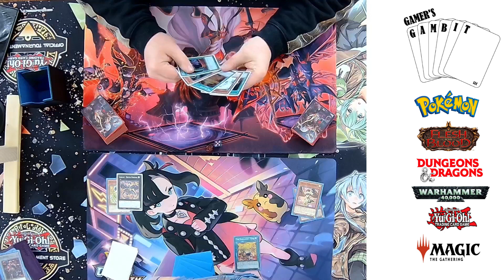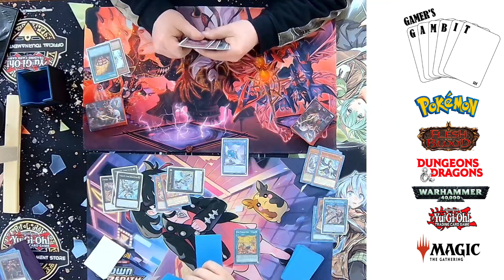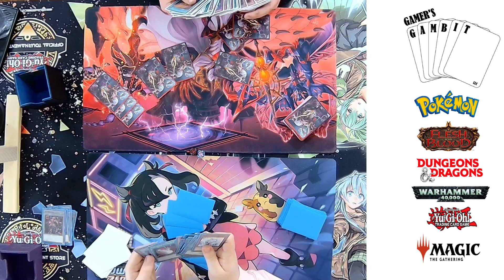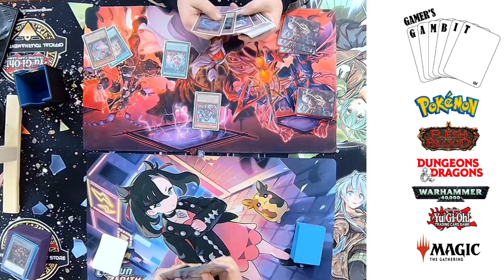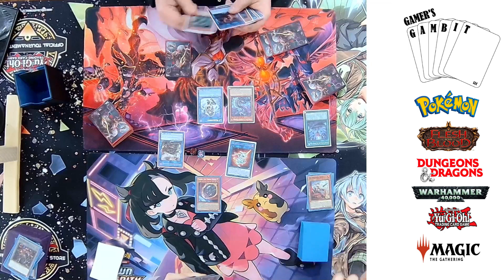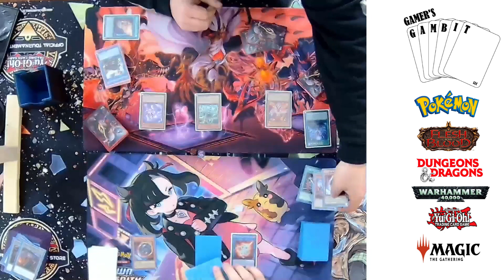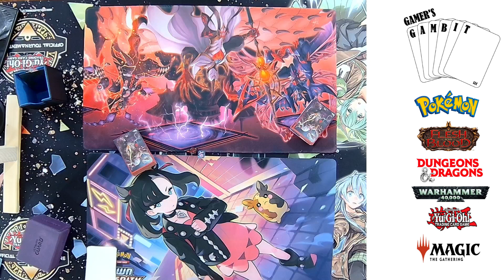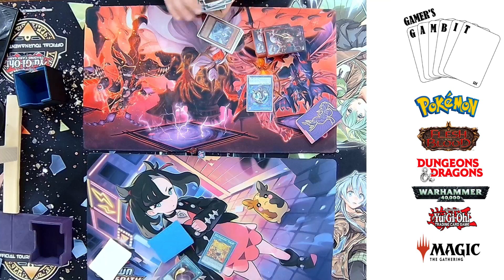Tri-Bird (Micky) vs Snake Eye (Zach S.) Yugioh Advanced 2/10/2024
Yugioh Advanced
Mikey vs Zach S.
Tri-Bird vs Snake Eye